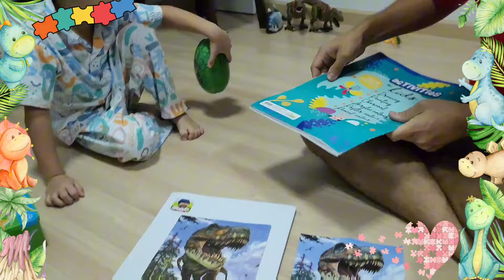EP 86 เปิดกล่องจิ๊กซอว์ไดโนเสาร์ 🦖🎁| dino puzzle egg🥚🦖 | Kid's Toys